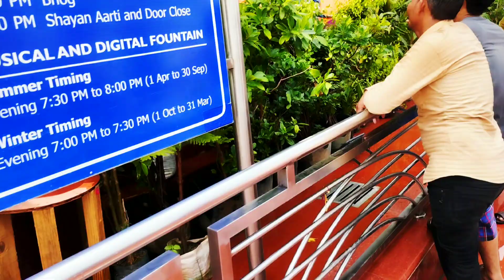Putna Vadh Vrindavan Prem Mandir vlog Putna Vadh by Shree Krishna